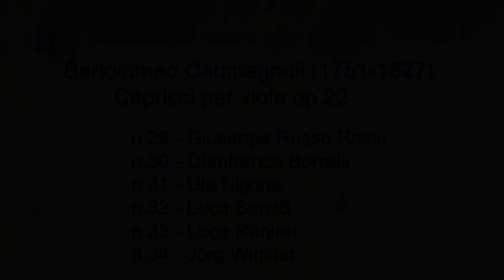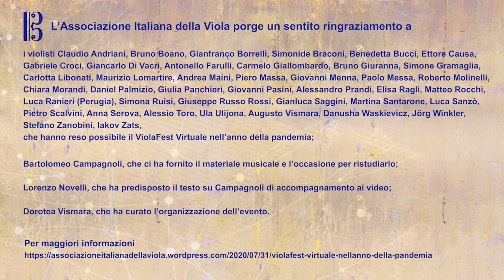I Capricci di Bartolomeo Campagnoli: 29-34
ViolaFest Virtuale nell'anno della pandemia 8-17 ottobre 2020
Bartolomeo Campagnoli (1751 – 1827)
41 Capricci op.22

venerdì 16 ottobre 2020 ore 19,15
Capricci 29-34

00:12 29. Allegro assai – Giuseppe Russo Rossi (cadenza di Giuseppe Russo Rossi)
02:44 30. Andante con moto – Gianfranco Borrelli
07:57 31. Presto - Ula Ulijona
09:29 32. Larghetto – Luca Sanzò
12:30 33. Allegro – Luca Ranieri (Perugia)
15:51 34. Andantino – Jörg Winkler